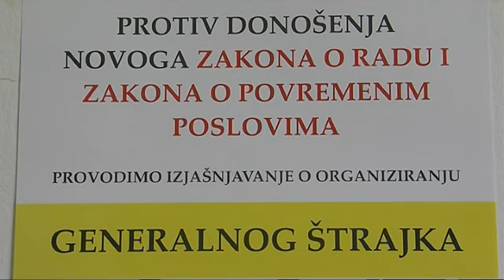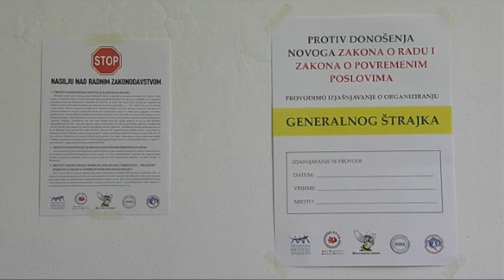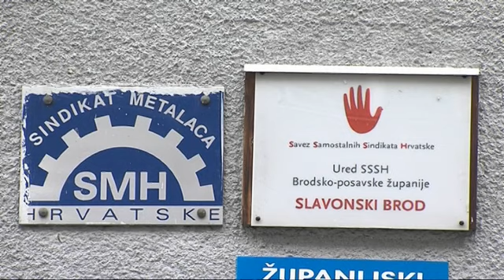SINDIKATI NE ODUSTAJU OD GENERALNOG STRAJKA dnevnik